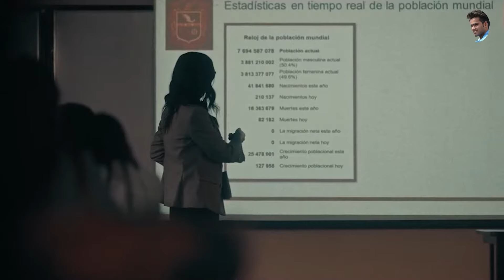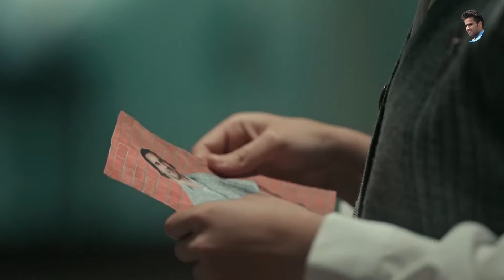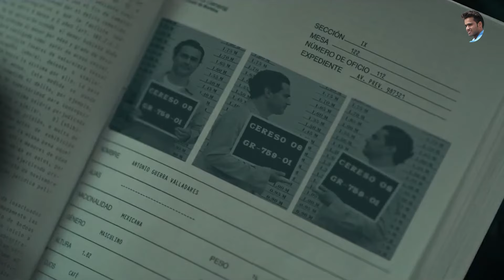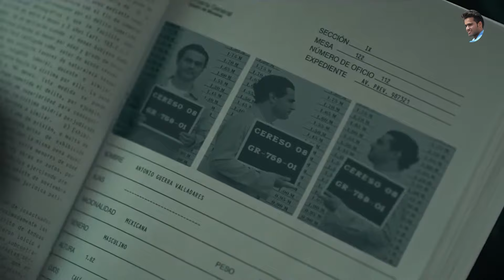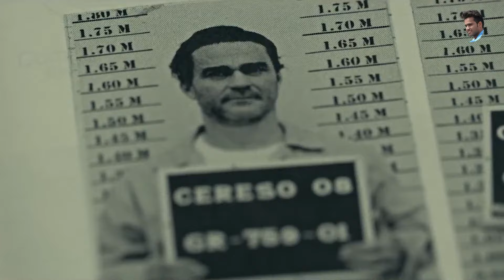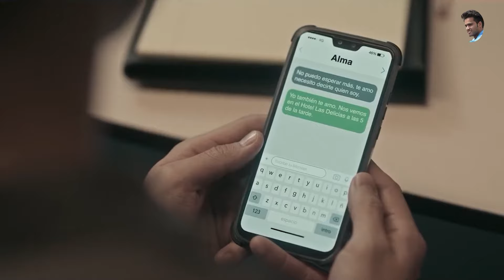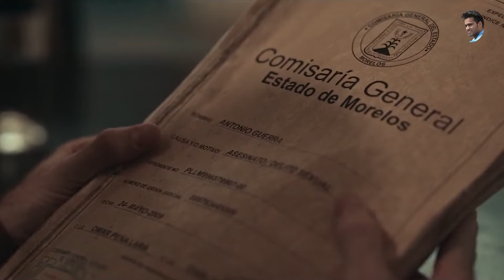Dark Desire - Season 1 - Explained in Hindi | Dark Desire (All Episodes) Explained In Hindi